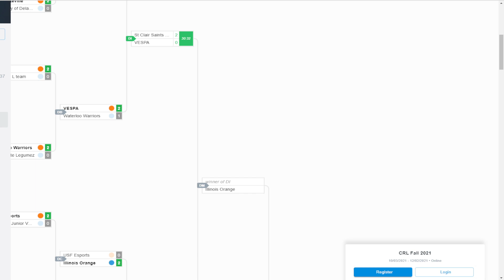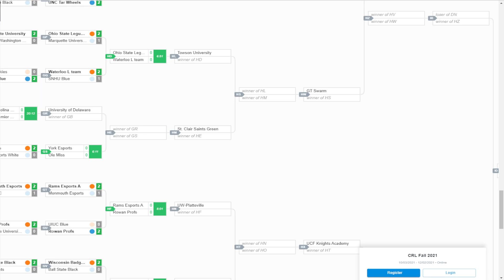VESPA vs. St. Clair Saints (Gold) - CRL East Qualifier #1 - Round Five